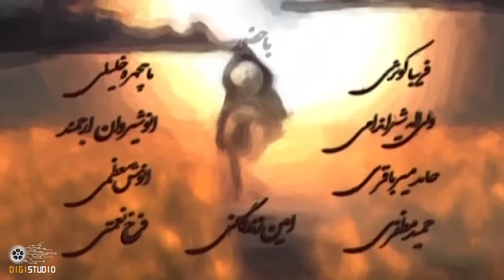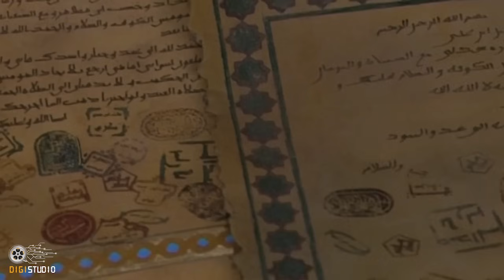فیلم سینمایی راه عاشقی - کامل | Film Rahe Asheghi - Full Movie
فیلم سینمایی مختار نامه (راه عاشقی) - کامل

خلاصه داستان:
فیلم سینمایی « راه عاشقی »،از سریال مختار نامه  استخراج شده است. این فیلم بخش های مهم و ابتدایی این مجموعه است که به زندانی شدن مختار قبل از واقعه عاشورا تا آزادی او و آماده شدن برای قیام می پردازد.

بازیگران:
فریبرز عرب‌ نیا، محمود اردلان، مهدی فخیم‌ زاده، فرهاد اصلانی، رضا کیانیان، نسرین مقانلو، محمد فیلی، فریبا کوثری، رضا رویگری، ماه چهره‌ خلیلی، ولی‌الله شیراندامی، ژاله علو و...

کارگردان:داوود میرباقری
تهیه کننده: محمود فلاح
نویسنده: داوود میرباقری، حسن میرباقری، محمد بیرانوند

ژانر: تاریخی

Film Mokhtar Nameh (Rahe Asheghi) - Full Movie

Synopsis:
The movie "Rahe Asheghi" is extracted from the series Mokhtar Nameh. This film deals with Mukhtar's imprisonment before Ashura until his release and preparing for the uprising.

Release: 2010

Cast:
Fariborz Arabnia, Mahmoud Ardalan, Mehdi Fakhimzadeh, Farhad Aslani, Reza Kianian, Nasrin Moqanlou, Mohammad Fili, Fariba Kosari, Reza Ruigiri, Mah Chehreh Khalili, Waliollah Shirandami, Jale Olov and...

Director: Dawood Mirbaghri
Producer: Mahmoud Fallah
Author: Dawood Mirbagheri, Hassan Mirbagheri, Mohammad Biranvand

Genre: Historical